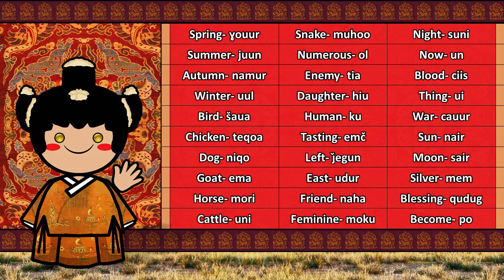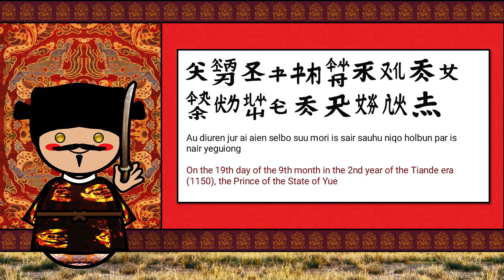The Sound of the Para-Mongolic / Khitan language (Numbers, Words & Sample Text)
Special Thanks to Yost Chi

Native to: Northeastern China, southeastern Mongolia, eastern Siberia
Region: Northern
Extinct: c. 1243 (Yelü Chucai, last person known who could speak and write Khitan)
Language family: Serbi–Mongolic (Para-Mongolic)

also known as Liao, is a now-extinct language once spoken in northeast Asia by the Khitan people (4th to 13th century). It was the official language of the Liao Empire (907–1125) and the Qara Khitai (1124–1218).

Khitan appears to have been related to the Mongolic languages; Juha Janhunen states, "The conception is gaining support that Khitan was a language in some respects radically different from the historically known Mongolic languages. If this view proves to be correct, Khitan is, indeed, best classified as a Para-Mongolic language."

Alexander Vovin (2017) argues that Khitan has several Koreanic loanwords. Since both of the Korean Goryeo dynasty and Khitan Liao dynasty claimed to be successors of Goguryeo, it is possible that the Koreanic words in Khitan were borrowed from the language of Goguryeo.